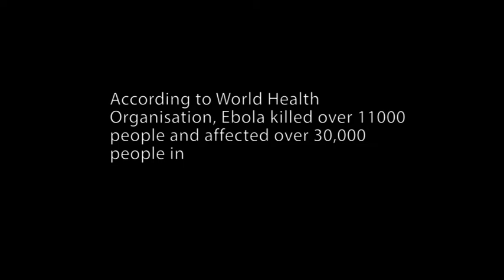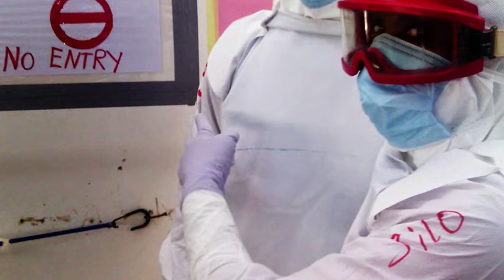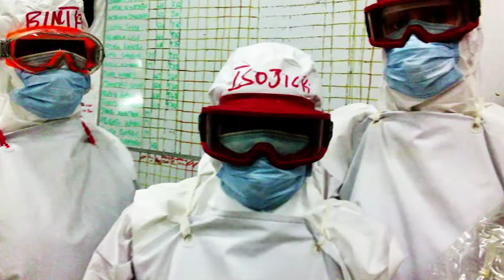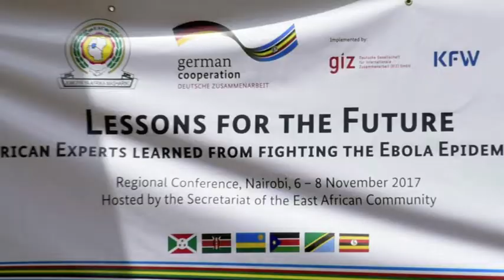Nairobi Conference: Lessons for the future - Fighting Ebola - Loveness Isojick / 2017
Loveness -" I fought Ebola and learned how to protect my country"

Lessons for the future - What East African experts learned in the fight against Ebola - Loveness Isojick

This is Loveness, A nurse from Tanzania, and this is her story as she joined others from East African to fight Ebola in West Africa.